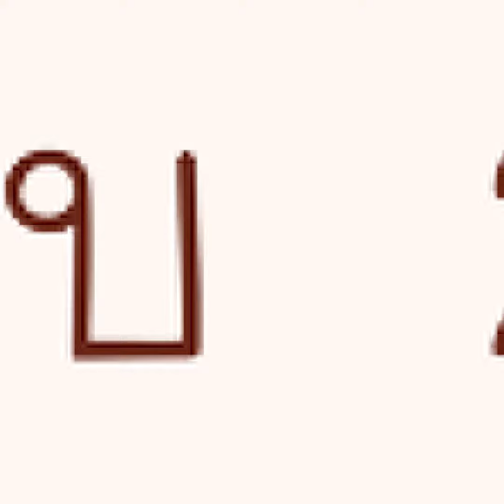เทมปุระคั่วพลิกเกลือ l ร้านอาหารขอนแก่น | เฮีย! ขอนแก่นแดกไรดี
เข้าครัวไปอย่าได้หยุด! วันนี้ขอเมนูแซ่บๆอีกจาน
🍤🍤 เทมปุระคั่วพลิกเกลือ 🍤🍤
วัตถุดิบน้อย แต่อร่อยมากกกก
ขึ้นชื่อว่าเป็นเมนูคั่วพริกเกลือ เอาอะไรมาคั่วก็แซ่บ
🙏 ขอขอบพระคุณวัตถุดิบสุดครบครันจาก
ร้านมหาชัยกรุ๊ป และภาชนะสวยงามทนทานจาก
Narin Tableware co.,ltd. ขอนแก่น ด้วยครับ 🙏
กุ้ง 1/2 กิโลกรัม
แป้งทอดสำเร็จรูป 2 ถ้วย
พริกสับหยาบ 2 ช้อนโต๊ะ
กระเทียบสับหยาบ 2 ช้อนโต๊ะ
ใบมะกรูดหั่นฝอย
1. แกะเปลือกกุ้ง ผ่าหลังนำเส้นดำออก และบั้งแนวขวางลำตัวเพื่อทำให้กุ้งเหยียดตรง
2. ผสมแป้งด้วยน้ำเย็นจัด หรือจะใช้น้ำแข็งเลยก็ได้ ใส่ไข่หนึ่งฟอง ตีให้เข้ากัน
3. ชุบกุ้งชั้นแรกด้วยผงแป้ง แล้วชุบด้วยแป้งที่ผสมอีกรอบ ลงทอดบนน้ำมันเดือด รอจนสุกเป็นสีเหลืองสวย
3. ตั้งน้ำมัน ใช้ไฟอ่อน คั่วพริกและกระเทียมจนหอม แล้วเทกุ้งที่ทอดไว้ลงไปคลุก
4. ปรุงรสด้วยเกลือ น้ำตาล ผงปรุงรส และใบมะกรูด เป็นอันเสร็จ

ฝากร้านกับเฮีย คลิ๊กโล้ด :  m.me/foodfastfinkhonkaen (กด Get start)
กลุ่ม กินเที่ยวขอนแก่น
เพจ “เฮีย พากินที่ขอนแก่น”(here Khonkaen)
เพจ “เฮียพากินริมทาง” (here street food)